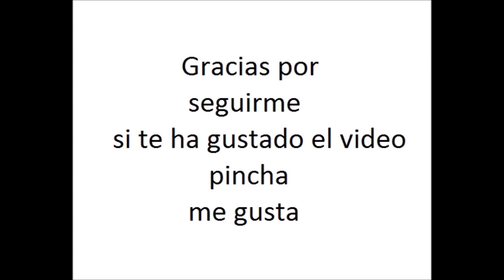El mejor jugo para un bronceado perfecto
Hola mi nombre es Sebastian (Ace Verdura) Hamsch. Soy nutricionista holistico y crudivegano desde 2011. En este canal voy subiendo videos sobre alimentarse bien, recetas veganas y crudiveganas y consejos de salud en general.

Info y donde comprar Superalimentos como la Maca, el MSM etc

Este es un video en cual hago un jugo que nos ayuda a preparar la piel antes del verano igual que durante, el jugo nos ayuda a protegernos a los rayos y para coger un mejor bronceado. El jugo esta hecho con zanahoria, calabaza, pimiento rojo y manzana.

Usamos una licuadora que licua en frio, aqui lo encotraras mas info sobre ella

Este jugo por su alto contenido de minerales y vitaminas y es altamente saludable. La mejor forma de tomarlo es por la mañana antes de comer algo solido y después por la tarde como merienda.

Un abrazo
Ace Verdura

En Facebook
Cocina Cruda Por Ace Verdura